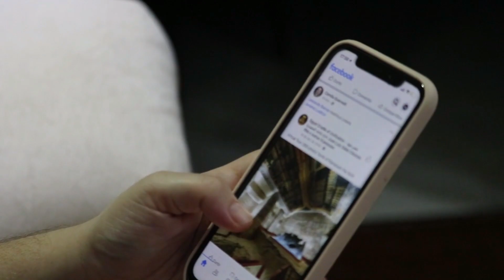Salman Khan Ganesh Chaturthi Celebration With Shehnaz Gill After Marriage